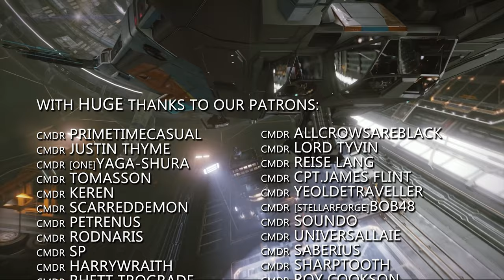Elite Dangerous: Thargoid Invasion Advances on Sol, Odyssey Launches on PC, Star Ports are Falling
In Elite Dangerous News this week: The Thargoids are advancing towards the Bubble and are getting close to Sol. The Community mobilises with Operation Ida and the Post Disaster Evacuation Service leading the charge to repair burning stations. The Odyssey expansion launched this week on PC amongst some controversy with frame rates and terrain features.  In an unprecedented move, damaged star ports appear to be falling toward their host planets, it doesn’t seem to be a bug, but we will find out for sure as the day progresses.

All in all, a busy week in the Elite Dangerous galaxy. o7 CMDRs

Incidental Music by Miguel Johnson